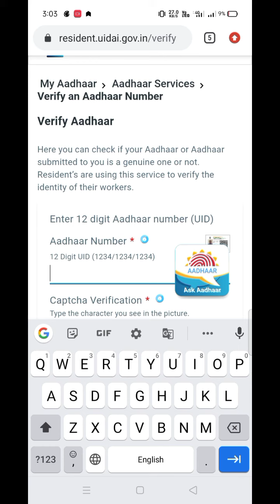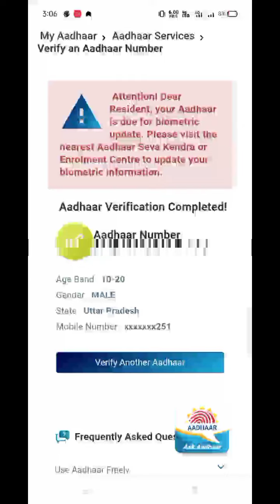How To Know Which Mobile Number Is Registered In Aadhar Card | Get Aadhar Card Registered Mobile No.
How To Know Which Mobile Number Is Registered In Aadhar Card ,Get Aadhar Card Registered Mobile Number,How To Know Which Mobile Number Is Registered In Aadhar Card,mobile number registered in aadhar card. this video will help you to know which mobile is registered in aadhar card.you can check online.you have to follow the step through the video then u will get the which mobile number is registered in your aadhar card. get aadhar card mobile number